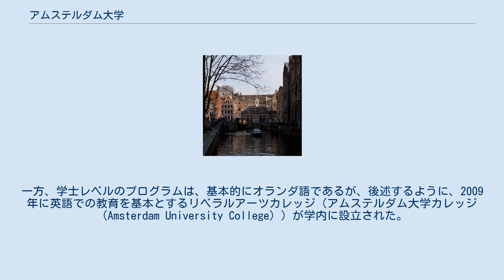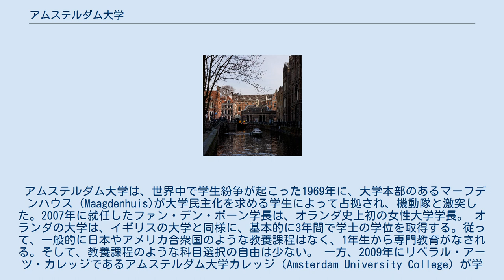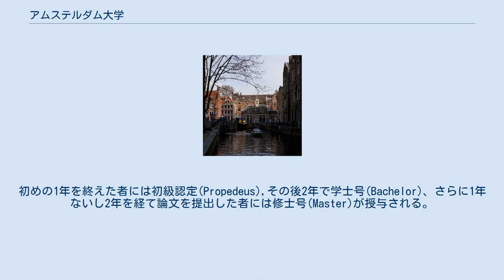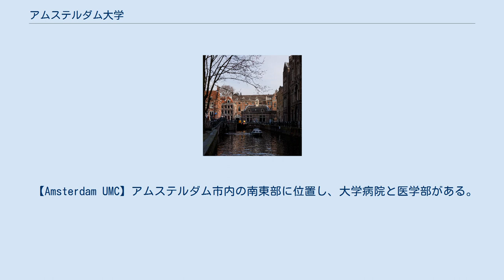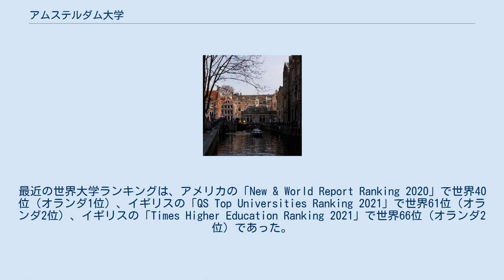アムステルダム大学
アムステルダム大学（オランダ語:Universiteit van Amsterdam、英語:University of Amsterdam）はオランダのアムステルダムにある国立の総合大学である。
オランダでは「UvA」と略して呼ばれる。
この大学は、欧州のエリートネットワークであるヨーロッパ研究大学連盟に名を連ね、オランダの大学の中で最高位におかれる。
 アムステルダム大学は、人文科学、社会・行動科学、経済・経営学、法学、自然科学、医学、歯学の7つの学部で構成されている。
この大学は、欧州域内でも規模の大きな研究型大学であり、学生数 35,000人（うち、外国人学生 5,000人）、スタッフ 6,000人、博士課程の学生 3,000人、年間予算 8.5億ユーロ を擁する。
 この大学では、近年、外国人学生が増加傾向にあり、2017年現在、100以上の修士レベルのプログラムが英語で提供されている。
一方、学士レベルのプログラムは、基本的にオランダ語であるが、後述するように、2009年に英語での教育を基本とするリベラルアーツカレッジ（アムステルダム大学カレッジ（Amsterdam University College））が学内に設立された。
 ヨーロッパ連合内の動きとして、1999年に合意されたボローニャ協定がアムステルダム大学では2003年に取り入れられ、大学内の構造に変化を与えた。
その結果、オランダ古来の学位名は破棄され、イギリスをモデルとした学士・修士号が授与されることとなった。
これにより、オランダの学位レベルの国際的比較が容易になった。
 キャンパス 1632年に教会所属のAthenaeum Illustreとして設立。
初期の学生数は6人。
講義は教授の自宅でおこなわれることも多かったといわれる。
17世紀後半には、哲学のほかに、法学、医学、宗教学が追加された。
Athenaeum Illustreの発展は非常にゆるやかで、19世紀に入っても学生数250人、教授数8人という所帯だった。
ナポレオン戦争の後の1815年、高等教育機関として公式に認可された。
1877年にはアムステルダム市立大学（Gemeentelijke Universiteit)と名前を変更し、博士号を授与する権威を得た。アムステルダム市長が大学の最高幹部となり、アムステルダム市の伝統である自由闊達な空気は、市立大学の自治に多大な影響を与えた。1961年、オランダ国内の大学システム変革の一環として、国がアムステルダム市に換わって大学の財政を担うこととなり、名称がアムステルダム大学（Universiteit van Amsterdam）と変わり、今日にいたる。
 アムステルダム大学は、世界中で学生紛争が起こった1969年に、大学本部のあるマーフデンハウス（Maagdenhuis)が大学民主化を求める学生によって占拠され、機動隊と激突した。2007年に就任したファン・デン・ボーン学長は、オランダ史上初の女性大学学長。 オランダの大学は、イギリスの大学と同様に、基本的に3年間で学士の学位を取得する。従って、一般的に日本やアメリカ合衆国のような教養課程はなく、1年生から専門教育がなされる。そして、教養課程のような科目選択の自由は少ない。 一方、2009年にリベラル・アーツ・カレッジであるアムステルダム大学カレッジ（Amsterdam University College）が学内に設立された。
このカレッジは、アムステルダム大学（University of Amsterdam : UvA）とアムステルダム自由大学（VU Amsterdam）が共同で運営するリベラル・アーツ・カレッジであり、科目選択の自由を強みにしている全寮制のカレッジである。
その教育課程はすべて英語であり、3学年でおよそ900人の学生がここで学んでいる。
このカレッジには、オランダだけでなく、世界65カ国から学生が集まる。
このカレッジの卒業生は、オランダ国内の大学院の他、イギリスをはじめとする欧州各国の大学院に進む者が多い。
 カレッジを除くアムステルダム大学は、基本的にオランダ語による学士プログラムであるが、英語が使えて当然とされている。
初めの1年を終えた者には初級認定(Propedeus),その後2年で学士号(Bachelor)、さらに1年ないし2年を経て論文を提出した者には修士号(Master)が授与される。
博士号を希望する者は、学生ではなく助手(A...